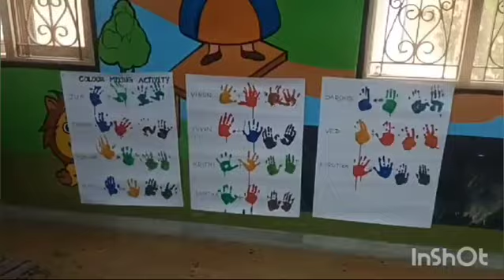Colours Mixing activity at @Vidhya Sadhan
We invite you to watch our latest video showcasing the exciting color mixing activity at @vidhyasadhan1  🎨✨ Our little artists had a fantastic time exploring the vibrant world of colors, and we can’t wait to share their creativity with you!

In this fun-filled video, your children will see hands-on activities where kids experimented with primary colors to create new shades. Joyful moments of discovery as they learned how colors interact and transform

Color mixing is not just a fun activity; it helps develop critical thinking, fine motor skills, and a love for art. We believe that learning through play is the best way to ignite your child's imagination!

We’d love to hear how your little ones explore colors at home!

Thank you for being a part of our playschool family. Enjoy the colorful journey!